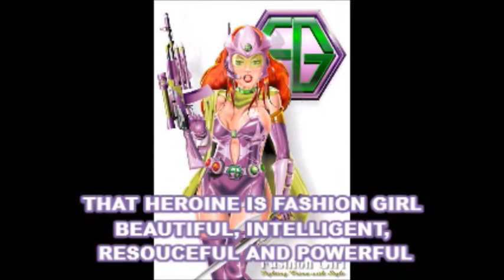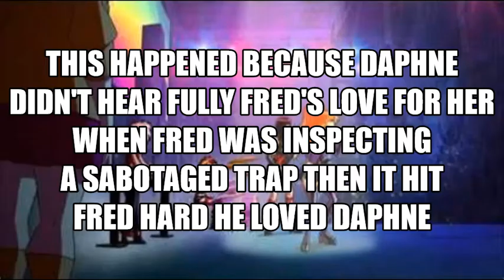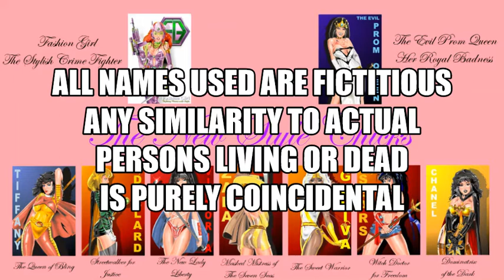The Adventures of Fashion Girl Round 13 Redemption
In this story, the 2nd generation of Hex Girls tells Daphne Blake's daughter of how she helped their mothers the original Hex Girls. Set entirely in Milan, Italy, Fashion Girl agrees to doing a musical gig with them to make up for a mistake that happened many years ago. With some kickass rock as background music for this round.